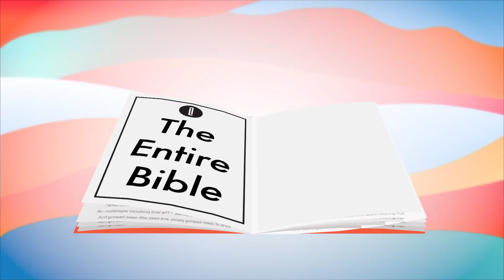Day 189 | The Bible in 20 Months | 2 Samuel 13 & 1 Corinthians 10